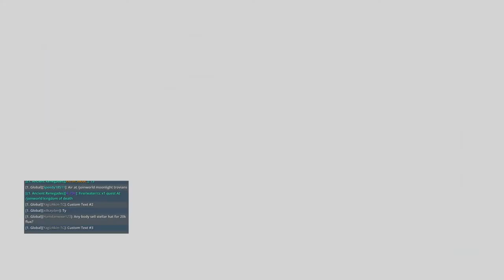تروف شرح تحدي TheTurkeytopia 2019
/joinworld linkin park